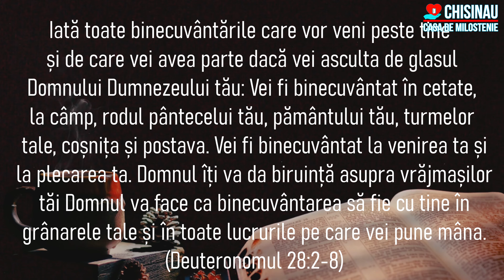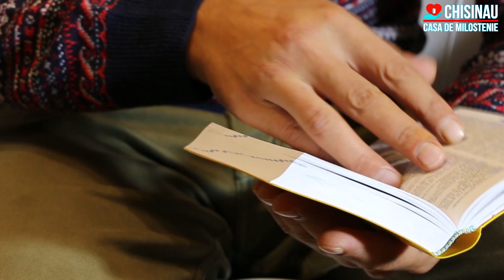Din copilărie trec prin greutăți !!!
1. orphans in boarding facilities
2. elderly people
3. homeless people
4. vulnerable families and families with lonely children and old people

Voi DECIDEȚI !!!

Item ID:                         BRX89NL
Author Username:                 Sawtooz
Licensee:                        Casa Milostenie
Registered Project Name:         Casa de milostenie. Chisinau
License Date:                    May 25th, 2022